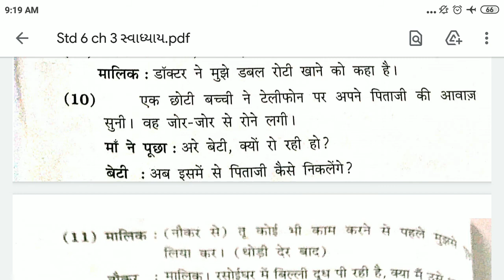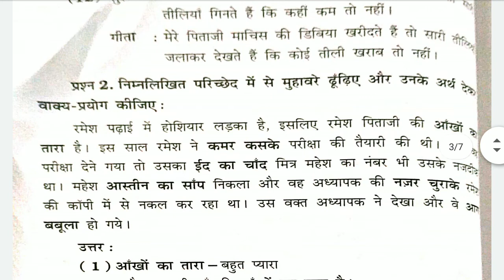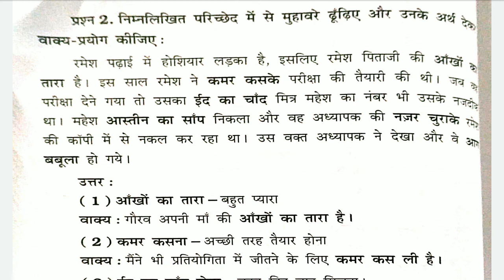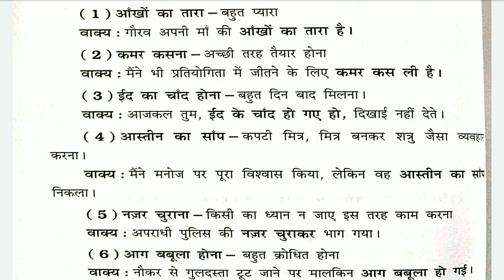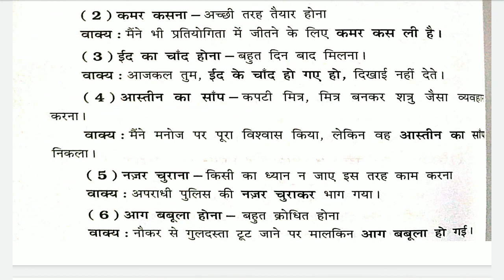Std 6 HINDI ch 3 સ્વાધ્યાય part 1